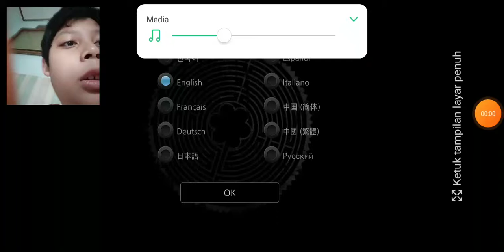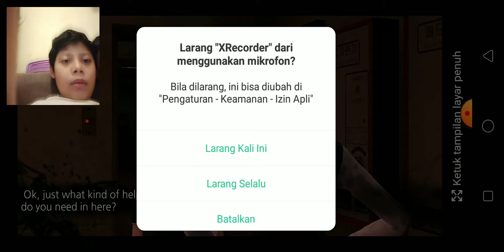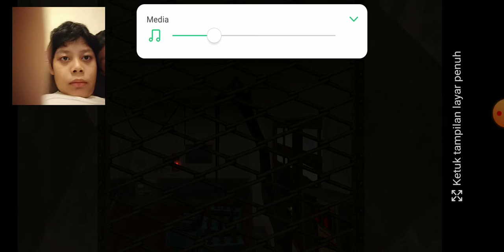woh geme horor dari Korea white day part 1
Ling download geme nya buat yang mau main.ya abis ini gua main very little nigmers